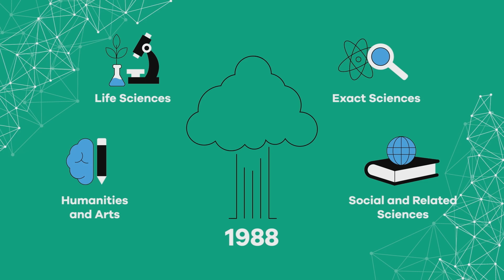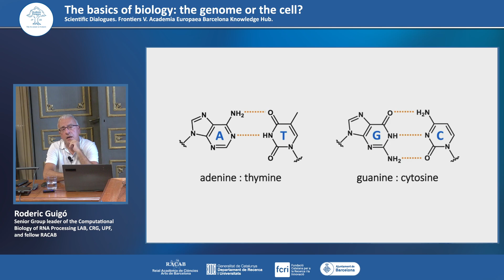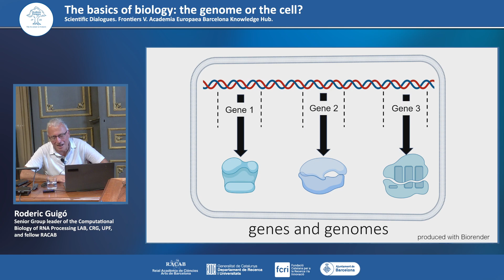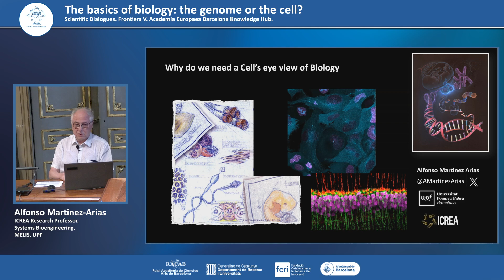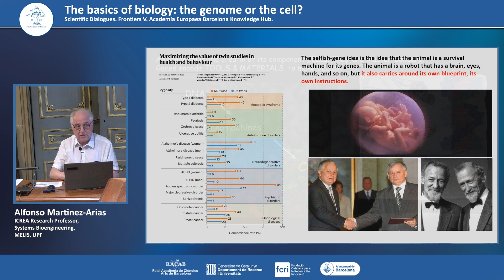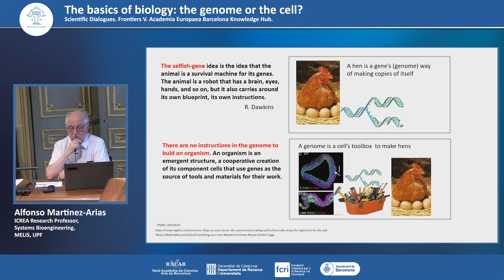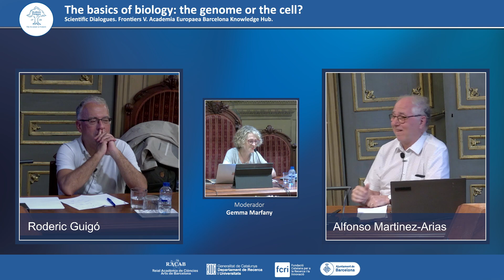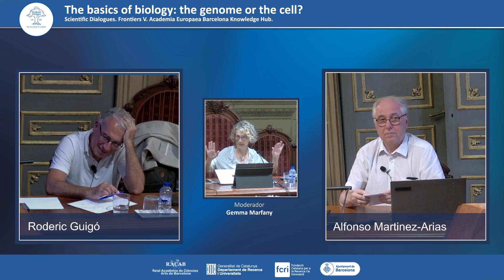V Frontiers The basics of Biology: the cell or the genome?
Genome-centered biology emphasizes the role of genetic information encoded within DNA as the primary determinant of an organism's traits and functions. Meanwhile, cell-centered biology underscores the importance of the cell as the basic unit of life, focusing on its complex structures, functions, and interactions within the environment. Yet, contemporary understanding acknowledges the inseparable relationship between genes and cells, recognizing that genetic instructions from the genome are executed within the dynamic environment of the cell. Is the integration of both perspectives possible? Could we consider the interplay between genetic information and cellular dynamics in shaping life's intricacies? Is there a solid departure point or is it just a lack of knowledge?